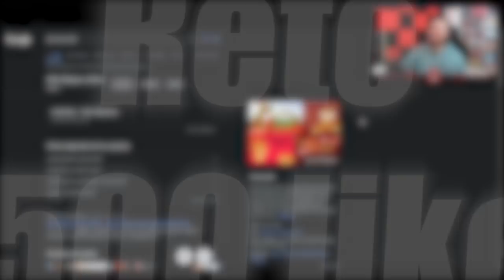Nuevo BUNDLE de AÑO CHINO 2022 | High Calibre | Caramelo Rainbow Six Siege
✅ Nuevo BUNDLE de AÑO CHINO 2022 en este Gameplay de Rainbow Six Siege español en High Calibre.